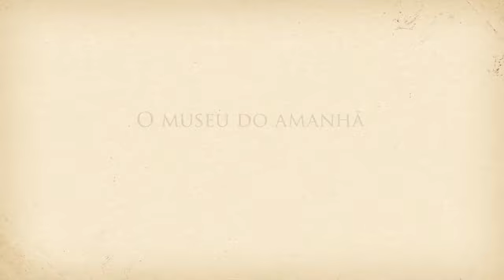Voando com o Demoiselle - Ana Lídia da Silva Costa